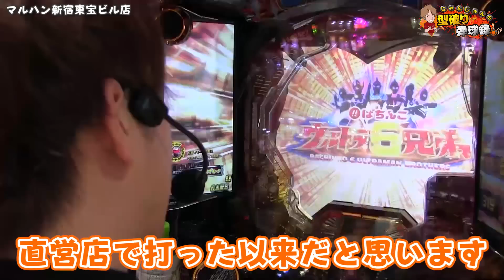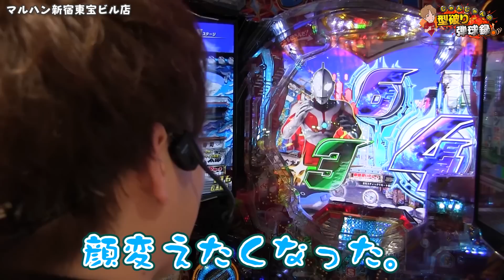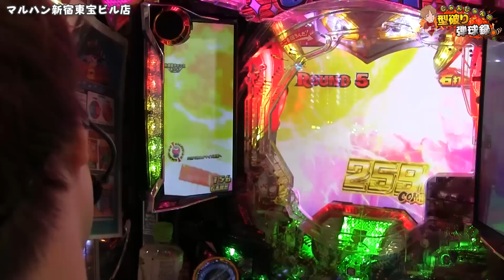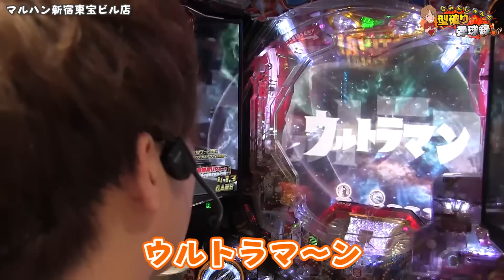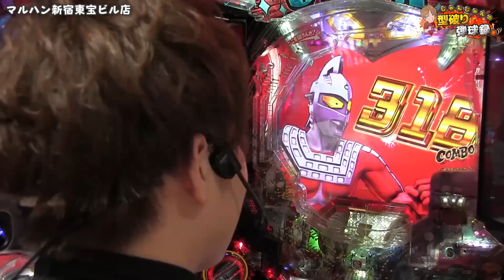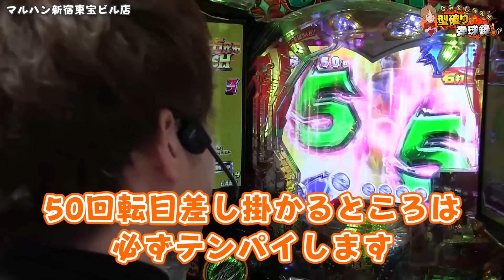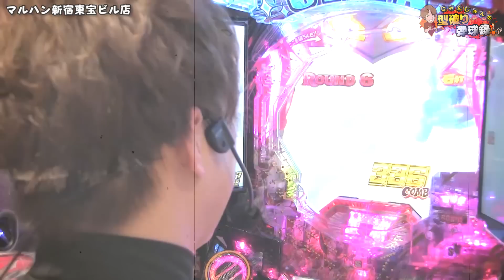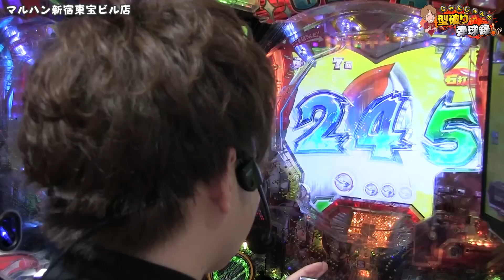【ウルトラ6兄弟】勝利の星に向けて、いざ光速ST!【じゃんじゃんの型破り弾球録#125】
今回はマルハン新宿東宝ビル店　3月14日収録分です。

外出自粛でパチンコにも行かず
家で作業っていうのは楽でいいんですけど
コロナが落ち着いて通常出勤になったときに
切り替えできるか不安です...
型破りミッション２
Twitterフォロワー数77,777人
実践動画イイね数50万いいね
70機種以上の大当たり

↓現在の状況↓
Twitterフォロワー数→ 70,302人
実践動画イイね数→　338,686イイね
70機種以上の大当たり→66機種

みなさま是非ご協力お願いします！
是非、コメントや質問などTwitterにてどしどしご意見ください(*ﾉωﾉ)